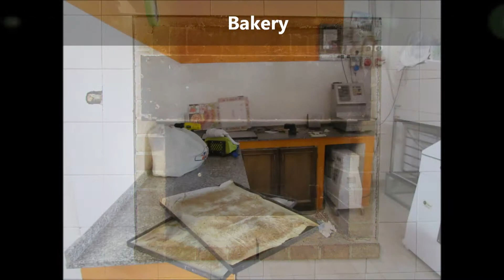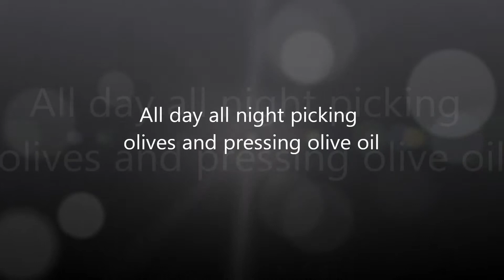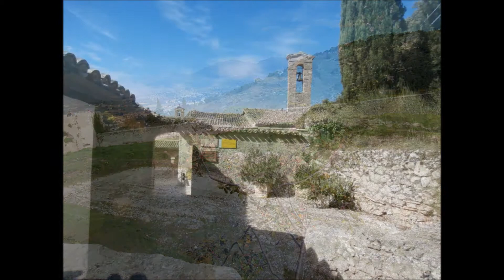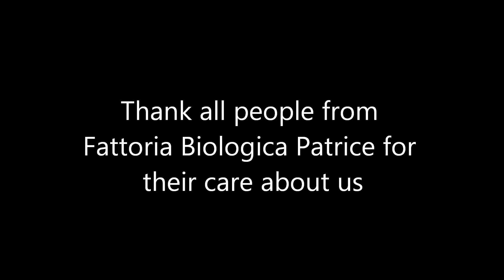Fattoria Biologica Patrice - 2013